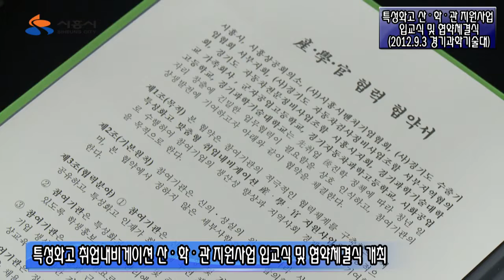데일리뉴스 특성화고 취업내비게이션 사업 2012 09 05